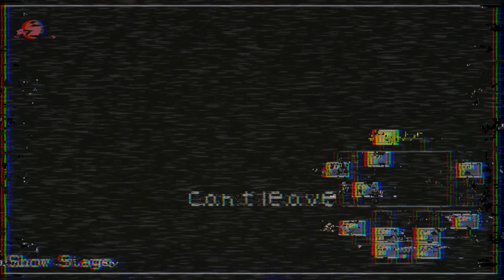FNAF Series: The Hidden Lore (Full Season)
Videos like this are made possible by your support.

Five Nights at Freddy's is made by Scott Cawthon.